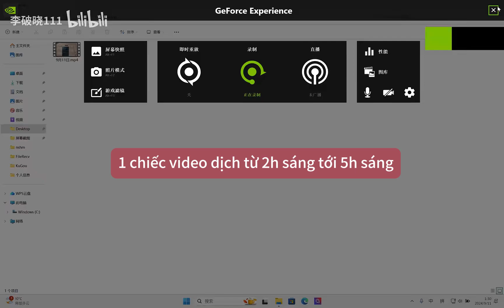Nghịch Thủy Hàn mobile: Hướng dẫn combo Huyền Cơ chi tiết 2.1.3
Chào các bạn mình là Thái !
Đây là nơi mình upload những video về tipgame hay các hoạt động về game mình chơi.
Nguồn video: 李破晓
TÌM MÌNH TẠI
🎥Youtube channel: Thái Arch And Friends